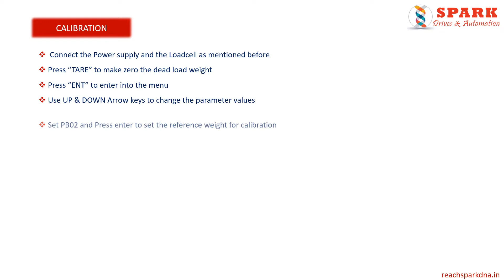ECLC 10- WEIGHT INDICATOR ( SPARKDNA)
Load cells are an essential portion of many machines, used for measuring weight, load, force and tension.
SPARK DNA’s Load cell transmitter plays a vital role in converting the output of load cells which is normally in the range of mV (with uV sensitivity) into 16-bit MODBUS data without losing the sensitivity and preserving the accuracy.
SPECIFICATION:
 Standard 24V Operation.
 7-Segment & bright red LED display (4 Digits & 6 Digits )
 Digital Calibration Function.
 Up to Four Load Cells can be interfaced using Junction Box.
 User programmable Load cell ADC sampling time and Moving Average.
 Built-in RS-485 (16-bit Resolution) MODBUS RTU Communication.
 0…10VDC Analog Output – 12 bit Resolution.